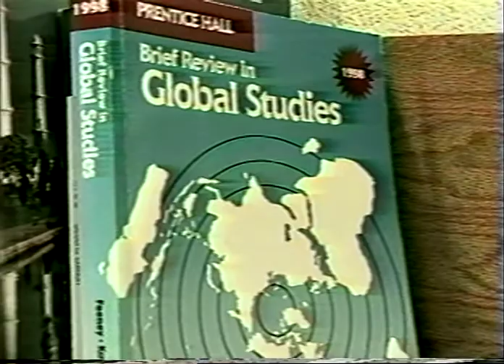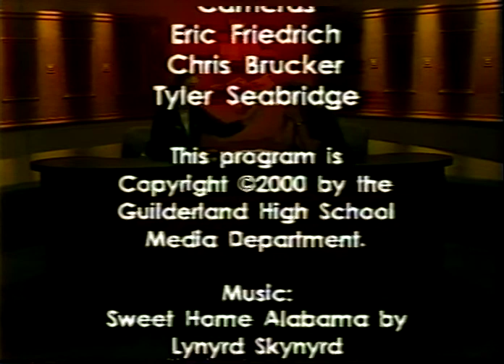2000 Final GHS Reporter With Tribute Video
This is the final GHS Reporter broadcast that aired within Guilderland High School and on Educational Access Channel 16 via Time Warner Cable (Now Spectrum) in June of 2000.